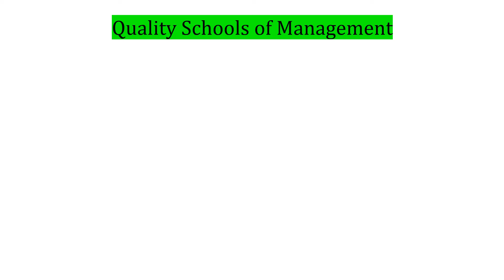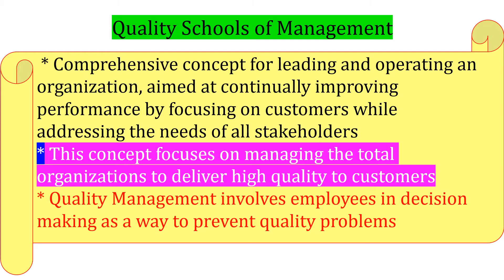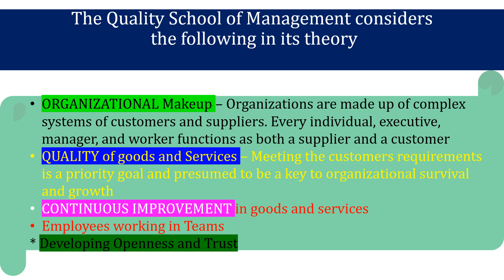Quality Schools of Management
I am Dr Sanjay (Educationalist) academic qualifications PhD (Economics) Central University qualified NET in 3 PG Subjects Economics (2014) Political Science (2015) and Management (2018). Present lecture will discuss Quality School of Management and its crucial 5 components namely as Organizational Makeup - Quality of goods and services - Continuous improvement in goods and services - Employees working in teams - Developing openness and trust